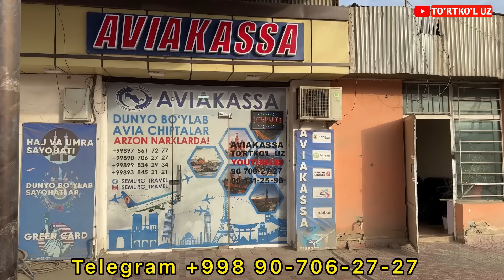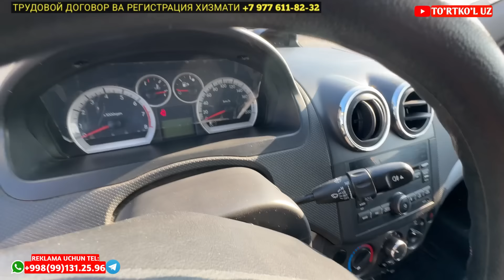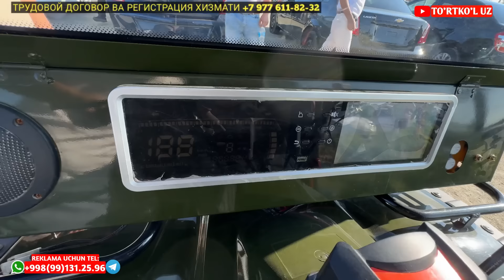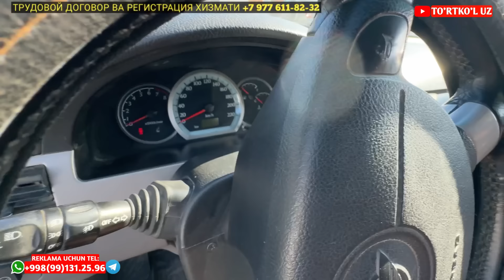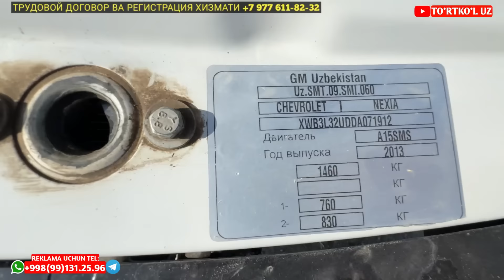25 августа 2024 г. ТУРТКУЛЬ МАШИНА БОЗОР НАРХЛАРИ